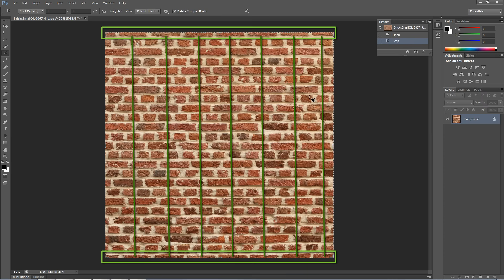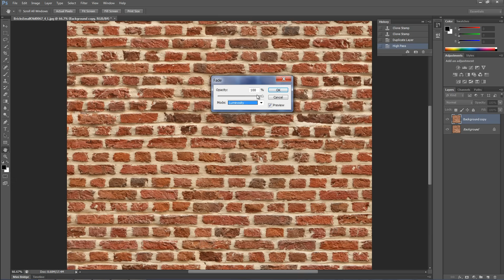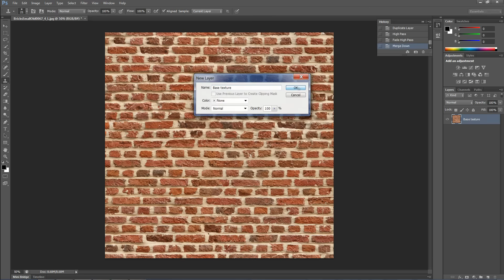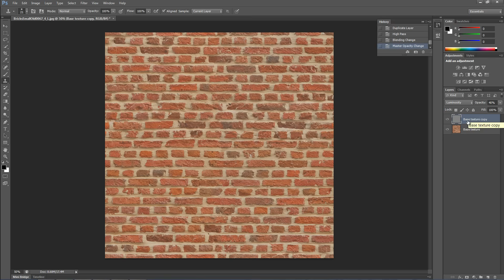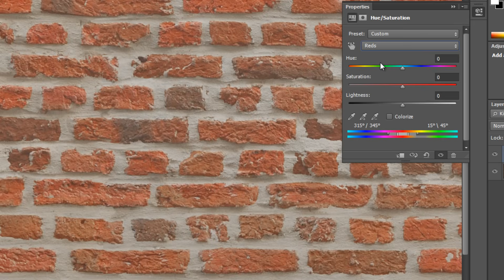How to Create Seamless Texture In Photoshop : tricks for 3d renderings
Learn how to create a seamless texture in photoshop from a photo and edit it for 3D rendering.